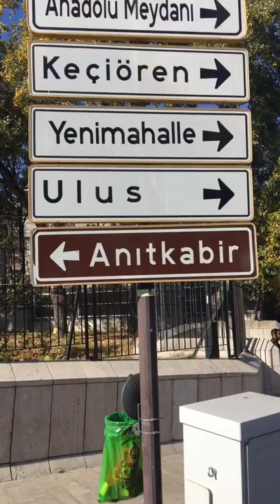Anıtkabir, Şehitlik ve Mezarlıklarda Nasıl Davranmak Gerekiyor?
Anıtkabir'de slogan atarak saygısızlık yapanlara karşı olarak Anıtkabir, şehitlik ve mezarlıklarda nasıl davranmak gerektiğiyle ilgili olan bu videomuz 13 Kasım 2022 tarihinde Türkçüler Birleşiyor instakram sayfasından canlı olarak yayınlanmıştır.